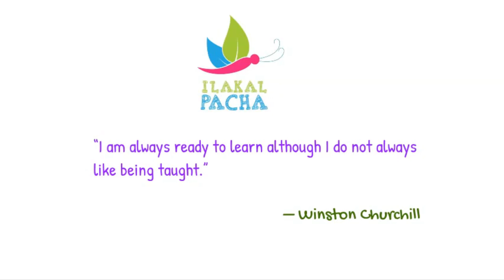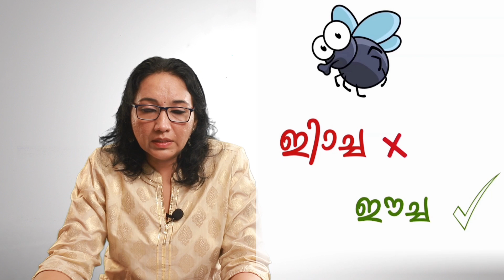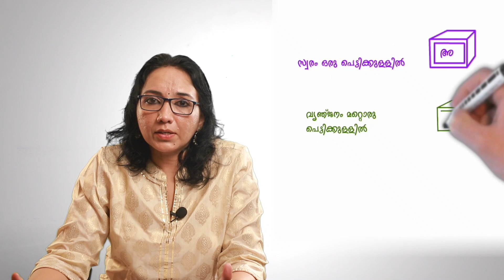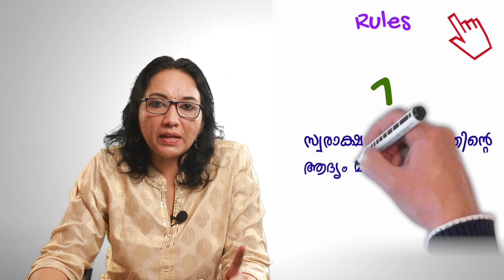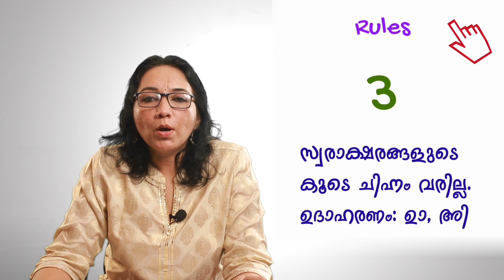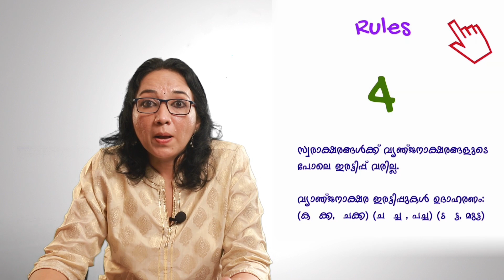Malayalam Class 2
Language Learning. Malayalam